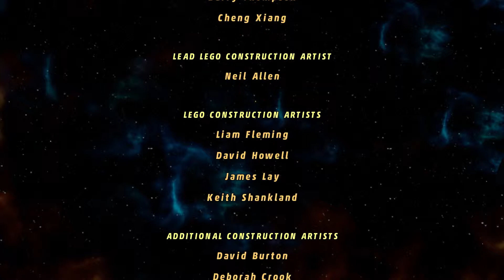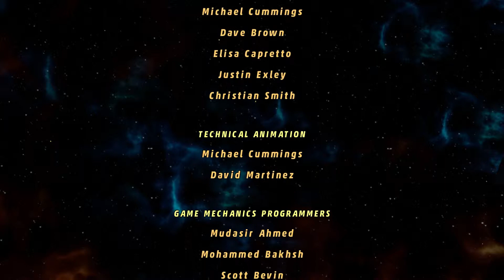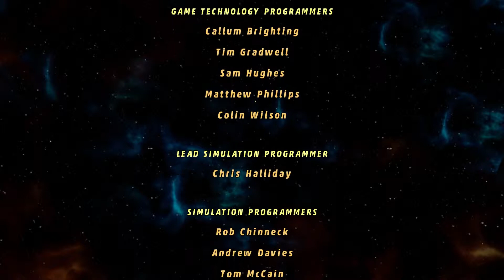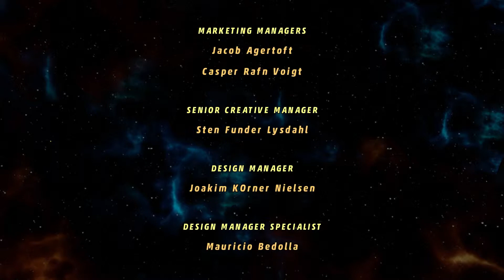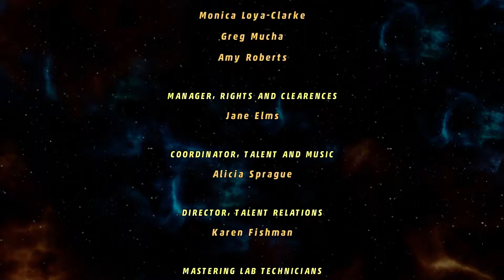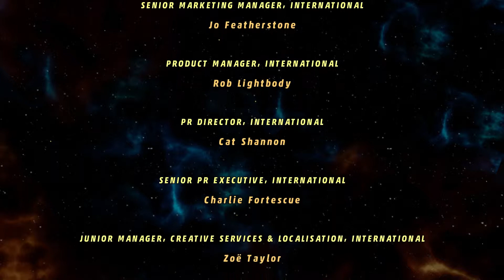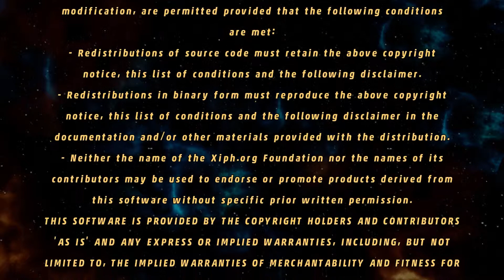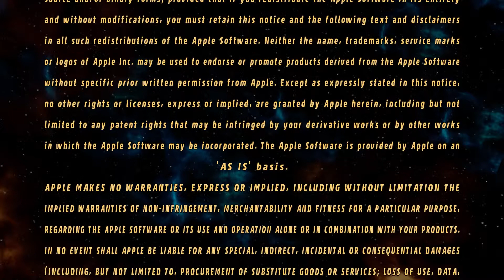Let's Play LEGO Marvel Super Heroes #36 [BLIND!] [Full-HD] [Deutsch] - So dreckige Fenster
►►►Hier sollte wirklich mal jemand die Fenster reinigen, am besten Deadpool.

★Spiel: LEGO Marvel Super Heroes
    ★Producer: Traveller's Tales

★Plattform: PC